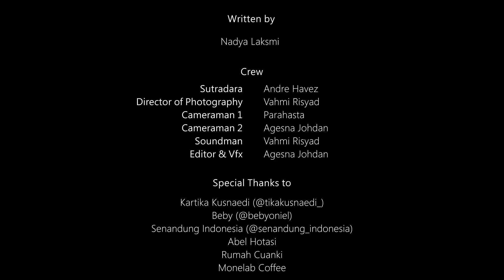STORY OF SASHY Ep.01 - Wedding Organizer 1st Mini Series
Sashy adalah seorang perempuan berumur 19 tahun, merupakan perantau dan hidup sendiri di Bandung. Dia memiliki kekasih bernama Mike yang memiliki status sosial yang berbeda dengannya.
Tyo pria berumur 23 tahun merupakan tulang punggung keluarga yang harus membiayai adiknya yang kuliah di luar kota.

Kira-kira apa yang akan dilakukan oleh Sashy untuk bertahan hidup sendiri di kota Bandung?
Dan apa yang harus di lakukan Tyo demi membiayai adiknya?

Nantikan episode-episode selanjutnya untuk mendapatkan jawaban akhir dari Story of Sashy ^^

Semua cast dalam Story of Sashy merupakan tim dari Megrashy Wedding Planner